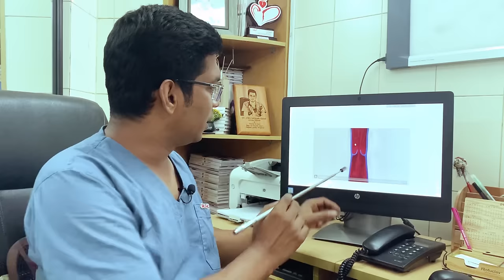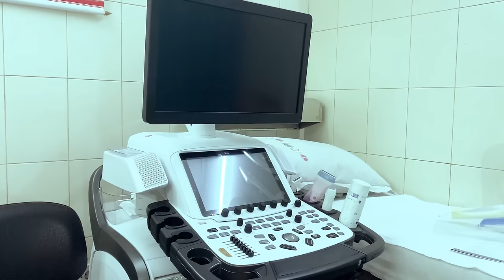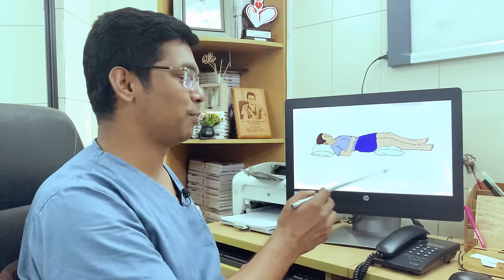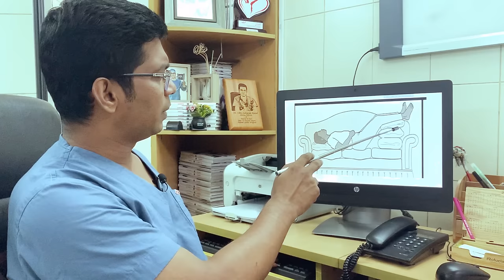ভ্যারিকোস ভেইন: আঁকাবাঁকা পায়ের রগ(শিরা)। Varicose Vein। Dr.Saklayen Russel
Varicose Vein or Chronic Venous insufficiency is a common problem in Bangladesh. We discussed about it’s treatment and prevention.

Dr Saklayen Russel
MBBS (DMC), MS (Cardiac,Vascular & Thoracic Surgery)

Associate Professor
Head of Vascular Surgery
Ibrahim Cardiac Hospital
Birdem, Shahbag, Dhaka